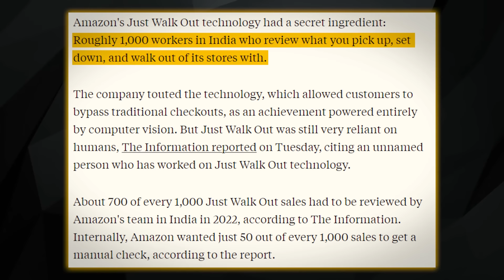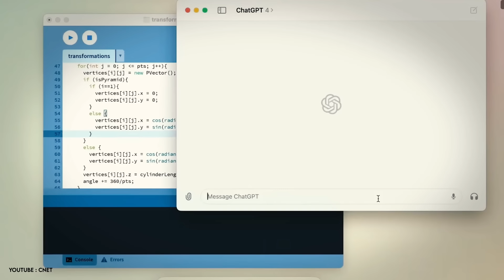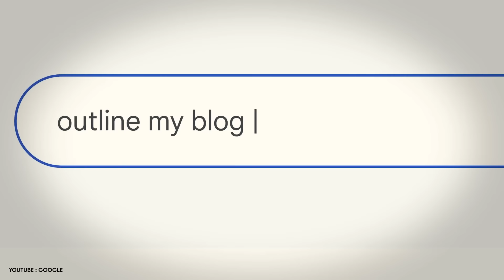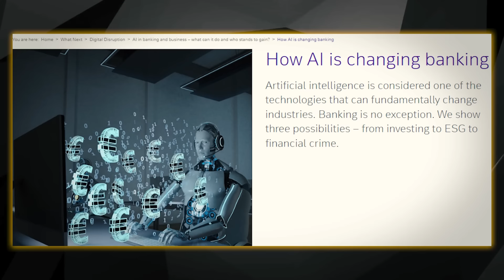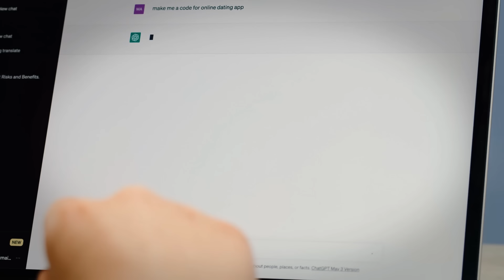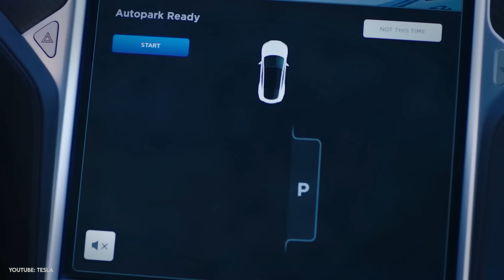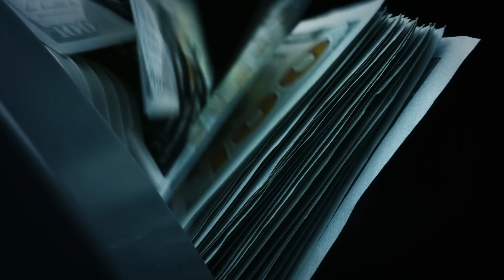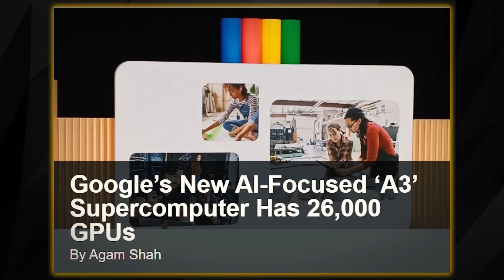Revolution oder Hype - Die Wahrheit hinter Künstlicher Intelligenz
KI oder künstliche Intelligenz ist aktuell überall und obwohl die Technologie vielversprechend zu sein scheint, weckt das auch Erinnerungen an die Dotcom-Blase oder den Krypto-Hype vor ein paar Jahren. Was ist also künstliche Intelligenz? Ein übertriebener Hype oder eine neue revolutionäre Technologie? Nun wahrscheinlich etwas dazwischen.